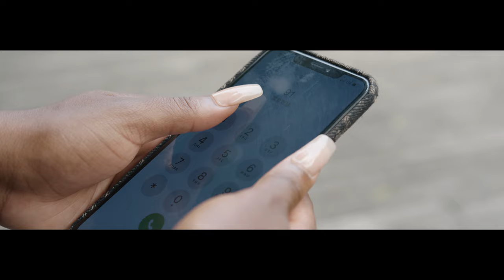J-Liu - Let's Play A Game Pt.4 (Directed By WillDrey)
"2 Sides To The Story" On All Platforms NOW!